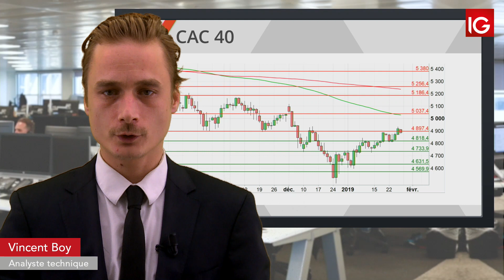Bourse - CAC40, la pression persiste - IG 29.01.2019